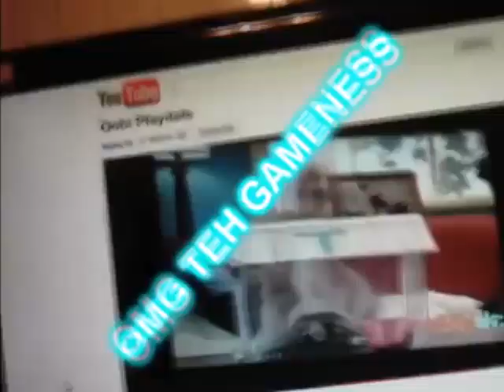09noahjohn Epicness Collab Part 3 (FINAL REMAKE)